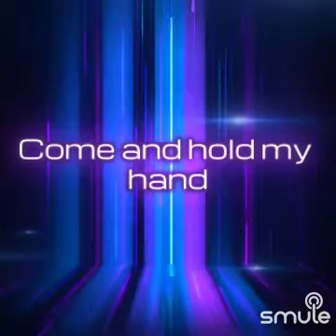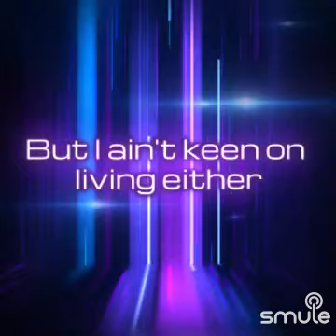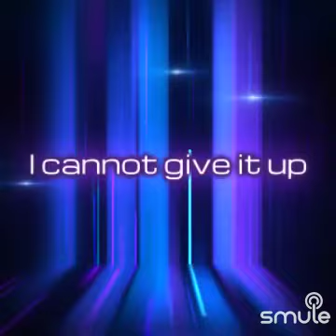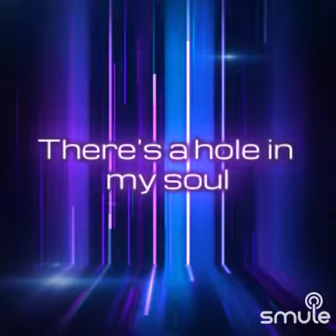Feel by Guy Chambers and Robbie Williams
Cover performed by Sandra Gaal Hayman